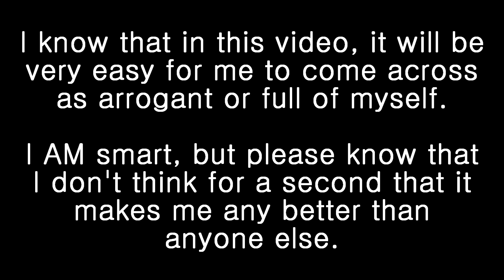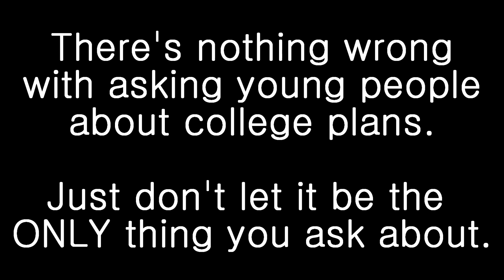The "Smart Kid" | Day 12 (12/01/16)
A very different sort of discussion video where I talk about my experiences with different aspects of schooling.